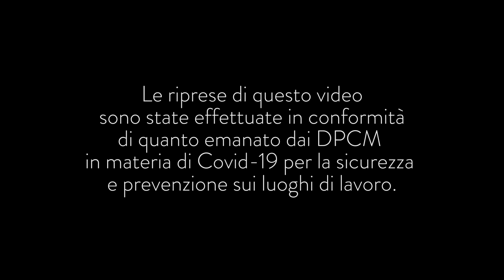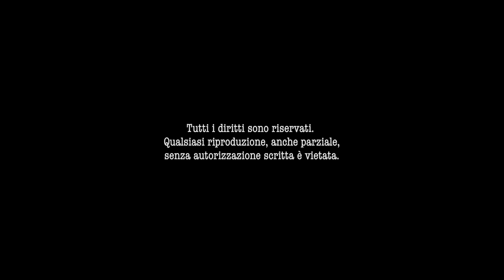Acea Talks incontra Maria Grazia Cucinotta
ACEA TALKS
incontra Maria Grazia Cucinotta

Ideazione e Realizzazione
Progetti Speciali HR - Funzione Risorse Umane Acea SpA

Conduzione
Alessandro Sena

Redazione ACEA TALKS
Laura Coppari
Davide de Caro
Silvia Fortuna
David Giacanelli
Irene Mercadante
Alberta Riccardi
Valeria Santarossa
Alessandro Sena
Laura Trebbi

Il Progetto è stato realizzato in collaborazione con la Funzione Comunicazione:
Acea Communication
Barbara Salmonì
Francesca Puliga
Stefano Santia

Media Relation e Comunicazione Interna
Francesco Galdo
Romina Parman
Federica Triveri

Digital e Corporate Media
Alessandra Mariotti
Fabio Lacerenza
Gianluca Greco

Operatori di ripresa
Costantino Cestone
Massimo Di Soccio
Enrico Pedone
Alberto Sarnari

Funzione Investor Relations & Sustainability
Funzione Executive Assistant e Board Relationship
Direzione Affari Legali, Societari e Servizi Corporate
Acea Ambiente

Per la Funzione Risorse Umane
Patrimonio e Facility Management
Giancarlo Angelucci
Massimiliano Tandura

Per il trucco
Concetta Mosca